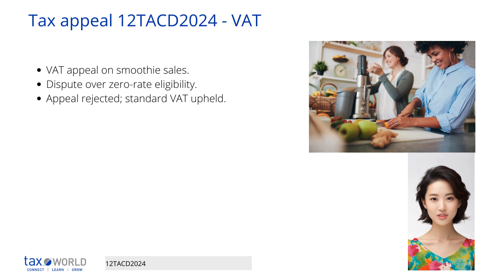Tax appeal 12TACD2024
The case involves an appeal by a taxpayer against a VAT assessment issued by the Revenue Commissioners for the periods November 2013 to June 2016, totaling €60,369.
The taxpayer operated a retail business selling juices, milkshakes, and yogurt-based "smoothie" drinks from a shopping center kiosk.

The taxpayer had applied a 0% VAT rate to sales of its milkshakes and smoothies, treating them as "milk/yogurt-based" drinks eligible for the zero rate.
Revenue determined that the smoothies should be standard rated, resulting in the VAT assessment.
A key question is whether the taxpayer's smoothie products can be considered "milk" or "preparations/extracts derived from milk" eligible for 0% VAT under the governing legislation.

The taxpayer argues its smoothies contain more than 50% yogurt and are yogurt-based drinks, pointing to letters from its ingredient suppliers stating more than 50% dairy content.
Revenue argues the smoothies do not meet the strict definitions required in the legislation, based on expert testimony that while dairy-based, they are not milk itself or preparations/extracts thereof.
The legislation must be interpreted strictly; case law establishes the burden is on the taxpayer to prove their products meet the statutory definitions.

The Commissioner analyzed the legislation, evidence, and case law precedent regarding statutory interpretation and burden of proof.
He determined the taxpayer did not provide sufficient concrete evidence of the smoothies' composition and did not prove they meet the strict definitions in the legislation required for zero-rating.
Therefore, he upheld Revenue's VAT assessment on the smoothie sales.